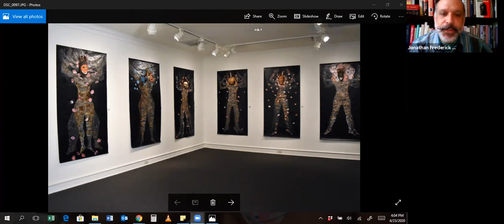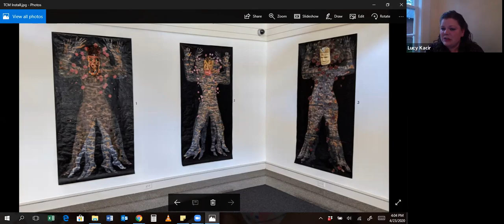Virtual Artist Talk with Nancy Friedemann Sanchez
Nancy Friedemann-Sánchez describes her most recent body of work, called "Casta Paintings," as part of a “multi-narrative novel about memory, migration, and the pursuit of the American dream.” This exhibition is currently on view at The Columbus Museum.

MuseumFromHome with us as Curator of American Art Jonathan Frederick Walz, Ph.D., talks with Friedemann-Sánchez about her work.